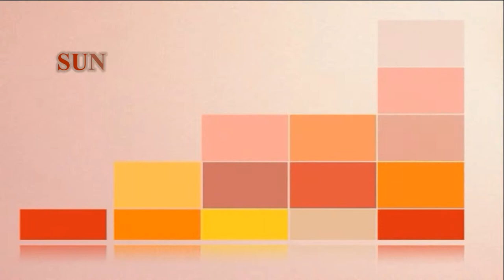S70 Hanger system+finishing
sunrise smart factory，hanger system, auto sorting line, smart warehouse